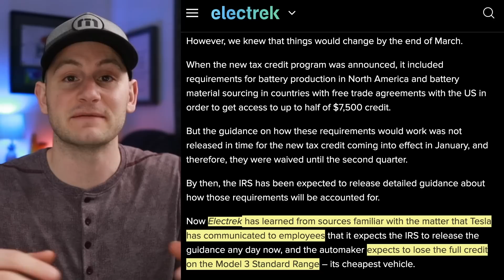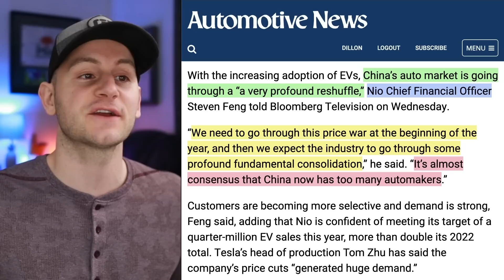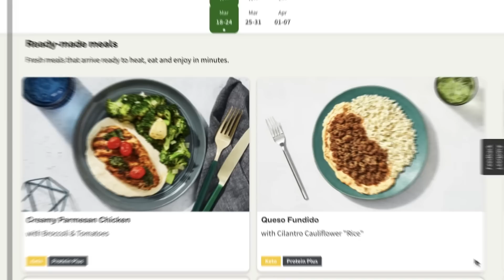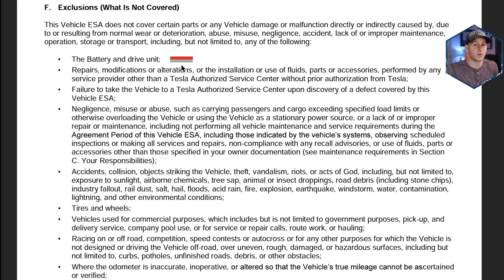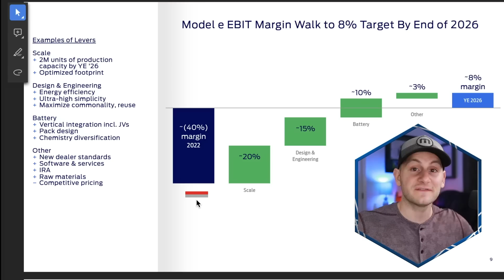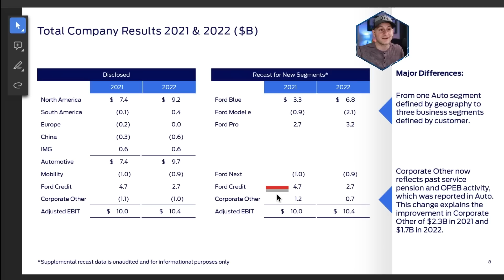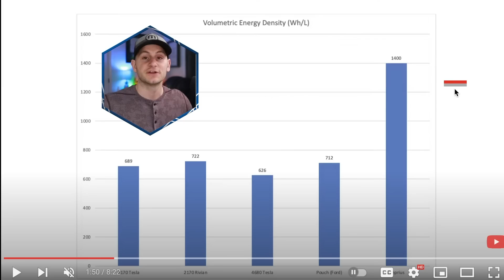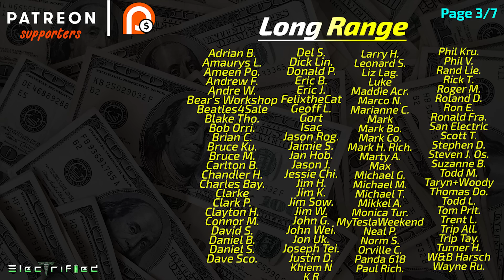Tesla Causing "Profound Consolidation" / Munro's Breaking News / Ford Reveals EV Numbers ⚡️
00:00 - Model 3 SR Losing Tax Credit

1:26 - Survival Challenges Ahead

3:56 - Not V4

4:15 - Date Nights (Factor)

5:31 - New Tesla Extended Warranties

6:55 - Ford Reveals EV Numbers

12:33 - Munro's Breaking News

14:32 - Honda: Lol